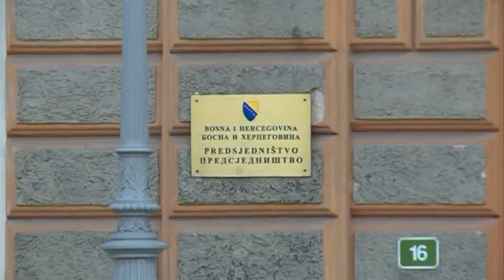Sarajevo- Dodik podnio zahtjev za ocjenu ustavnosti zastave BiH 8 11 2019